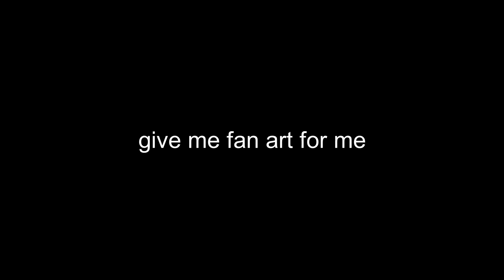give me fan art for me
rules: make me gacha themed or other themed
no doodles
just make me
my skin is light shirt green my hair is brown
my pants are light brown
my shoes are black